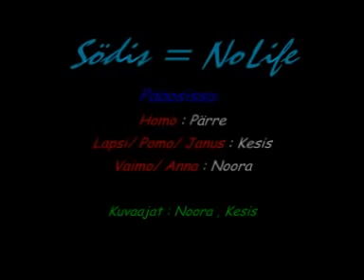Tulin minä kaapista ulos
Musiikkivideo klassiseen biisiin.